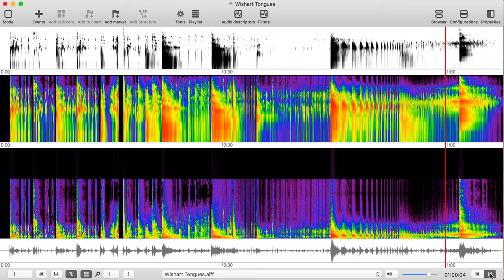Trevor Wishart, "Tongues of Fire." Sonogram Representation.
Trevor Wishart, “Tongues of Fire,” Orpheus The Pantomime OTP0001, 1994, compact disc.

Created using EAnalysis.